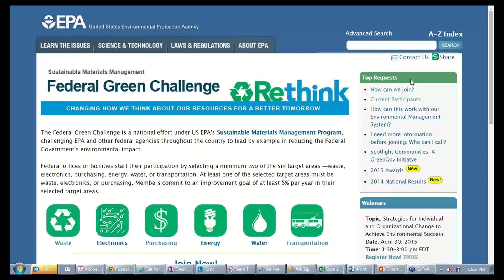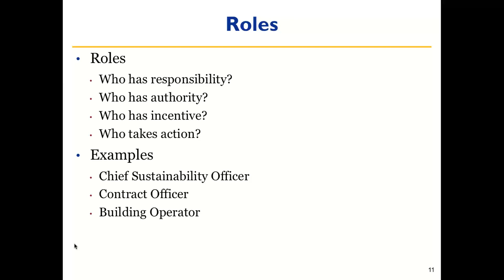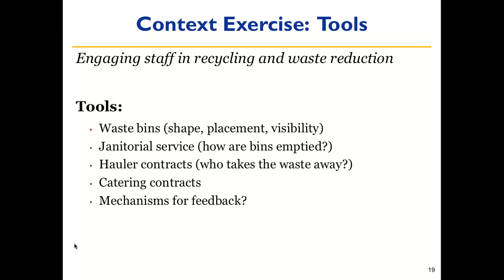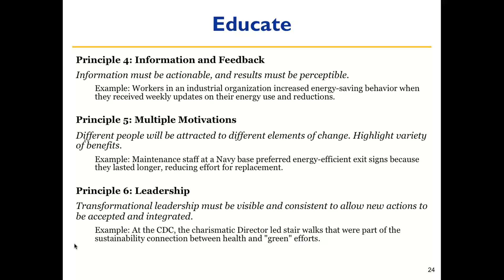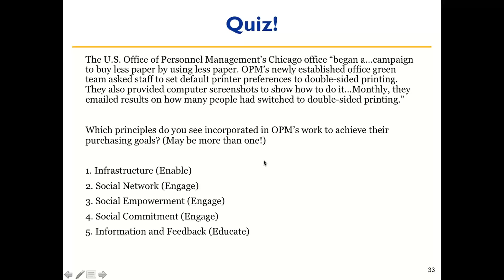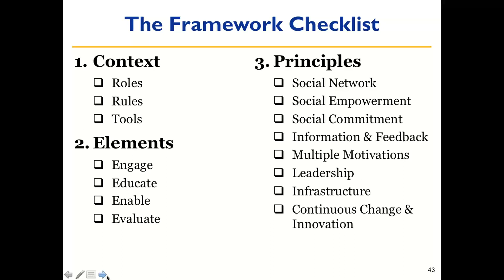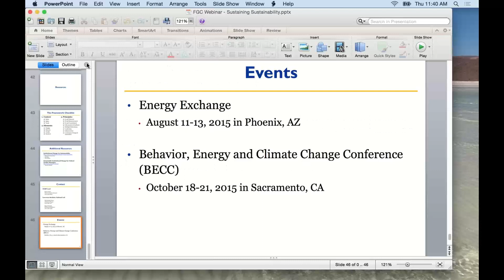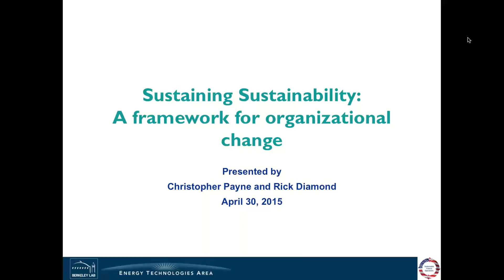Strategies for Individual and Organizational Change to Achieve Environmental Success April 30, 2015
How can a five step organizational change process be used to help your facility meet its sustainability goals.